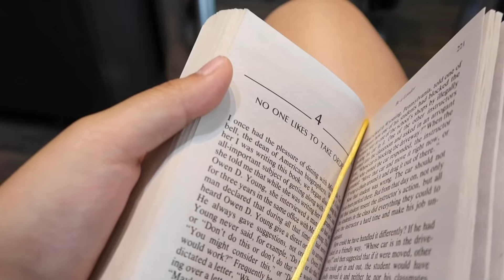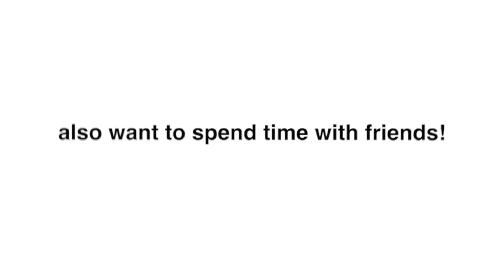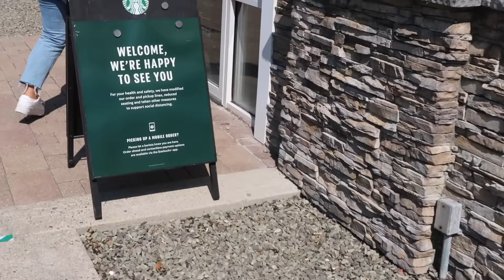dying my virgin hair blonde | ASIAN TEEN summer transformation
✨ eyelash serum //
✨ SunBum leave-in conditioner //
✨ Nike Air Force One Jesters //
✨ Glossier cloud paint //
✨ “how to win friends and influence people” book //

FAQ
what do you film with? ➭ the canon 80d and the canon g7x